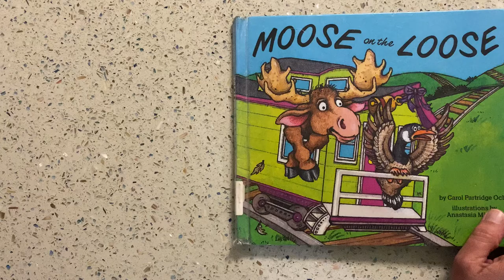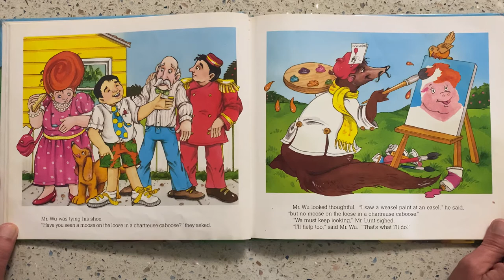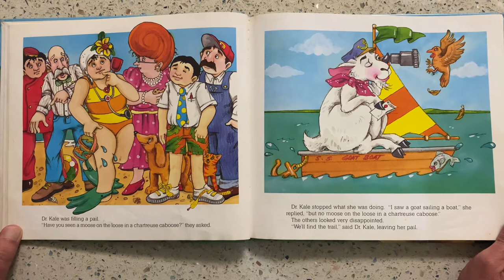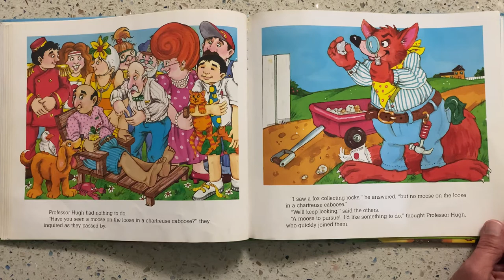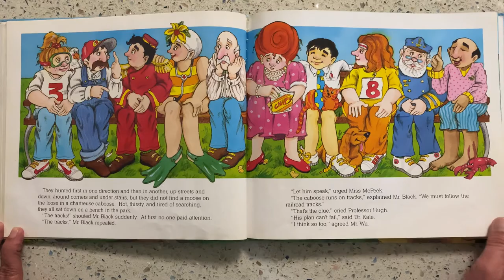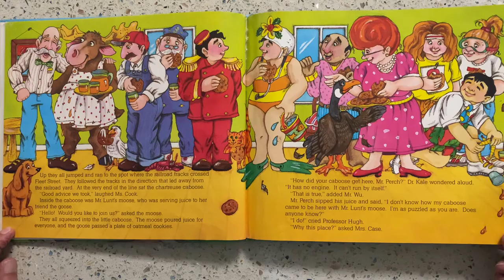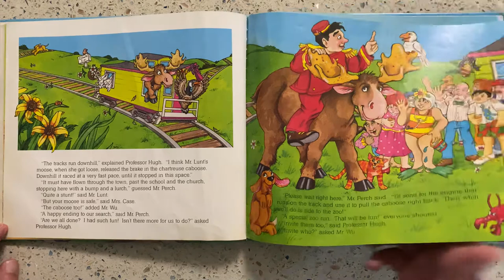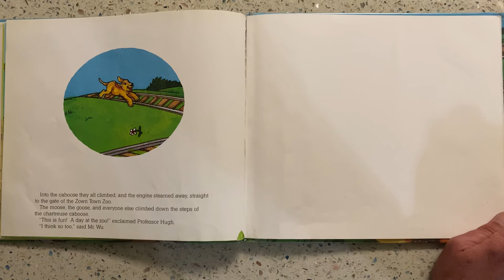Moose on the Loose